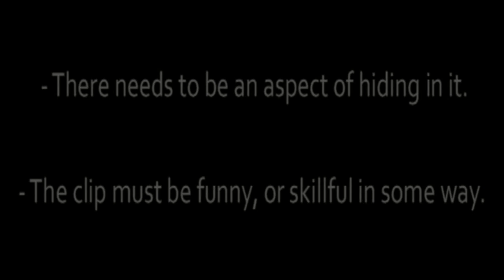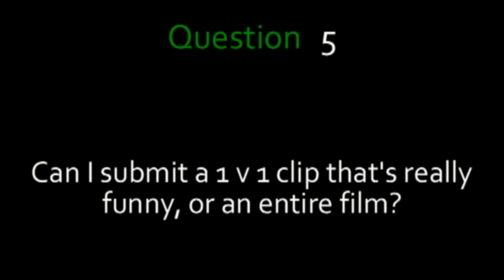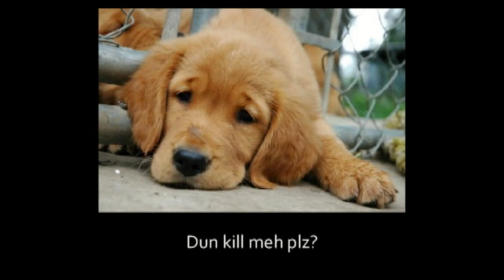HLG Top Ten :: Q and A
I decided to answer some of the more frequently asked questions regarding the top ten in a video. Remember, every time you ask when the next top ten is coming out, a puppy dies.